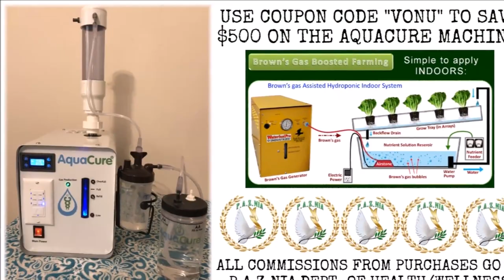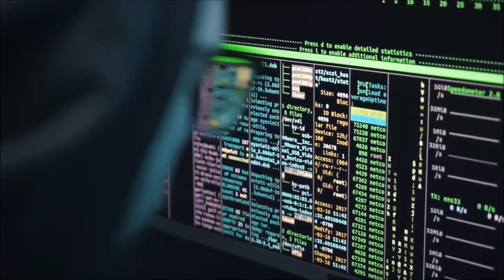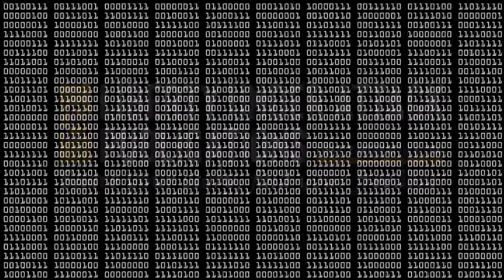The Servile Society's War on Breakthrough ("Free") Energy & Other Suppressed Technology w/ Raffael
On this excerpt from TVP #150 with Raffael of TeamRabbitHole, we cover the importance of energy in this realm, some case studies demonstrating the First Realm's constant suppression of it, and the new shift towards centralized, still coercive, yet "renewable" solutions as the scam becomes more apparent.

Please enjoy this excerpt and make sure to check out Raffael and I's full conversation -- just click the link above or search for "The Vonu Podcast" on your favorite podcatcher for our full archives.